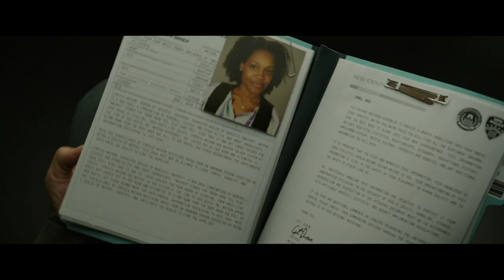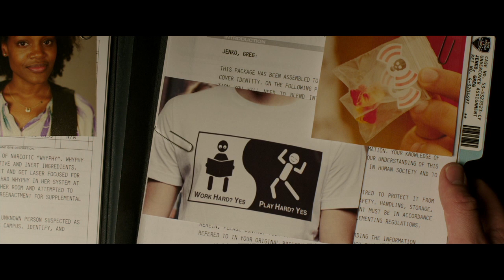Why 22 Jump Street Is One of the Best Movies of Summer 2014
talk about why they love 22 Jump Street.

Director Vincenzo Natali chats with David and describes making "the horse scene" from Season 2, Episode 8 of HANNIBAL

chats with director Gareth Evans on how he made the teaser trailer for The Raid 2

David discusses the importance of music in the season premiere of Game of Thrones, season 4: